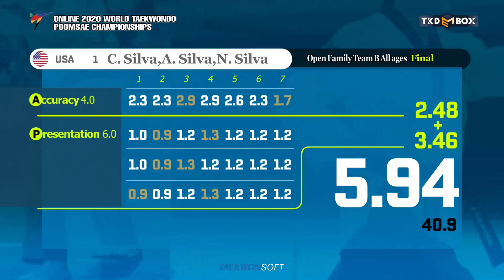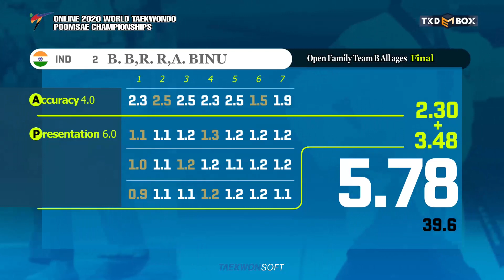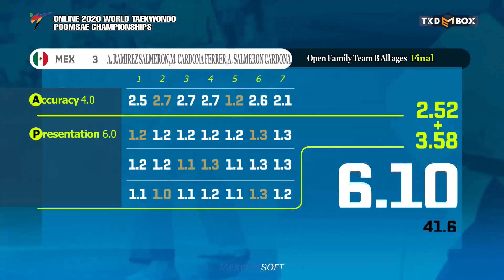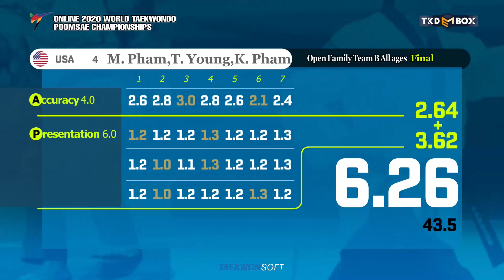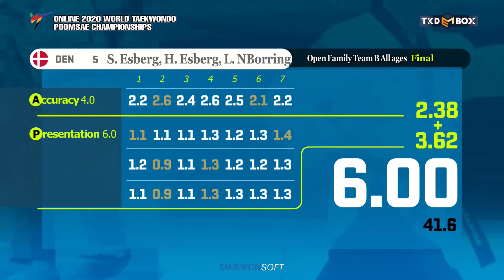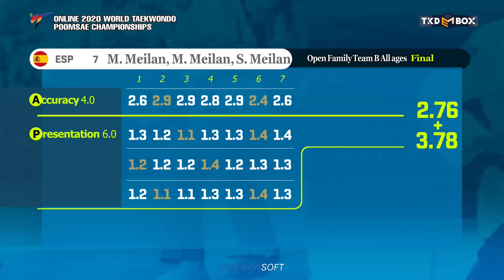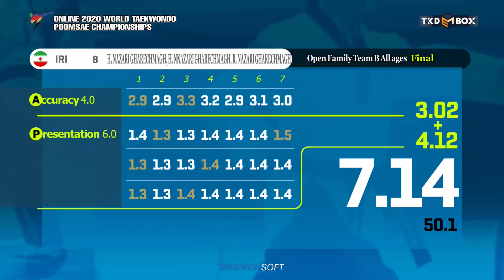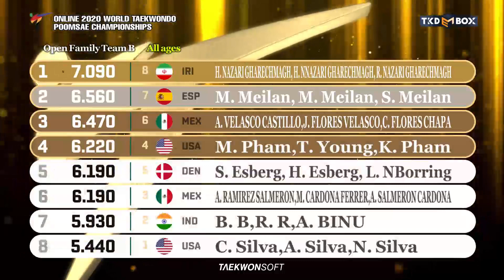Family Team B Final